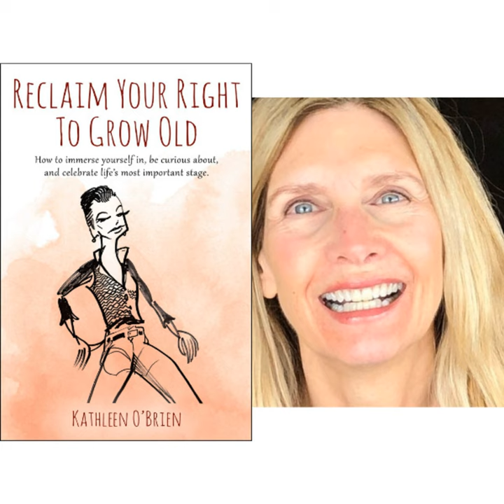Aging is the Best Thing to Happen to You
Western society has it all wrong. Getting old isn't about fading away quietly and not disturbing anyone in the process. Instead, it's a time to celebrate life's MOST important stage - being an elder. Being an elder means sharing your years of wisdom to enhance lives!

Kathleen O'Brien has researched aging for over 12 years and teaches classes on her aging philosophy through the University of Denver's continuing education program.

She began her career as an advertising copywriter at a large agency, working on national accounts (the first woman hired to write radio, TV and print on the Chrysler account). She was a television broadcaster in three major markets and owned her own video production company serving Fortune 100 companies. Kathleen also taught media relations at the University of Michigan and Indiana University graduate schools of business.

She lives in Denver with her husband, a retired physician, and writes regular blogs on her ground-breaking blueprint for aging at growoldbehappy.com

Read her book:
RECLAIM YOUR RIGHT TO GROW OLD
- How to immerse yourself in, be curious about, and celebrate life's most important stage
by Kathleen O'Brien
Available at Amazon , Barnes & Noble , Outskirts Press

  •  Discover your unique talents
  •  Realize your potential
  •  Align to your path

Take the first step to Uncover Your Life Purpose by visiting

CONNECT with Debra Jones